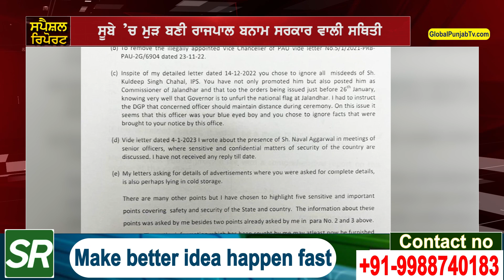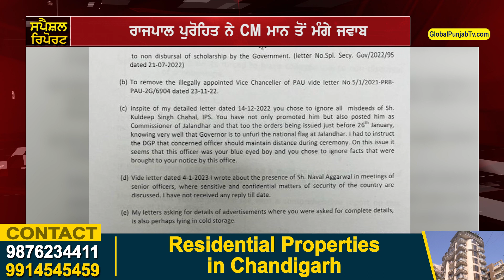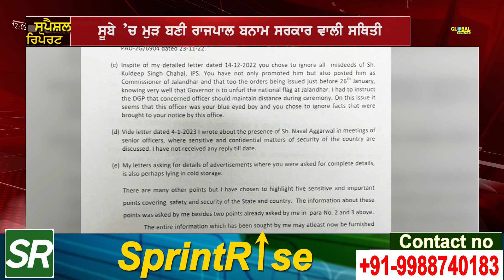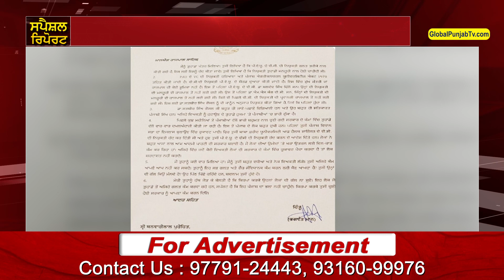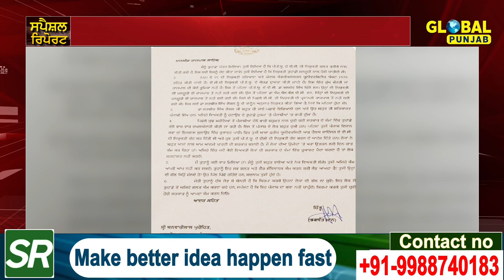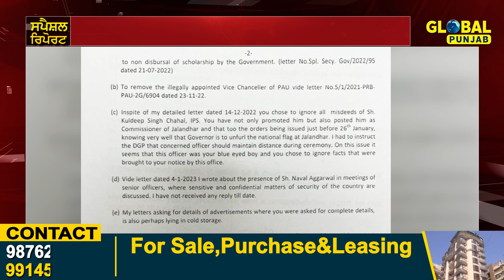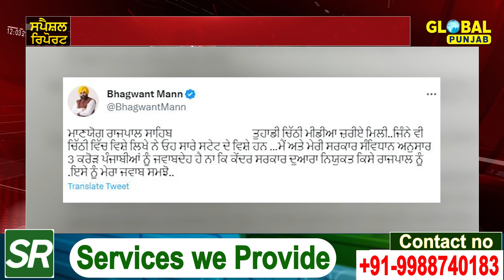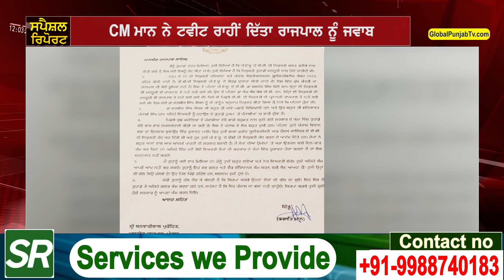CM ਮਾਨ Vs ਰਾਜਪਾਲ: ਰੇੜਕਾ ਜਾਰੀ ਦੇਖੋ, ਸ਼ੁਰੂਆਤ ਤੋਂ ਹੁਣ ਤੱਕ ਕਿੰਨੀ ਵਾਰ ਹੋਈ ਤਕਰਾਰ | Global Punjab Tv